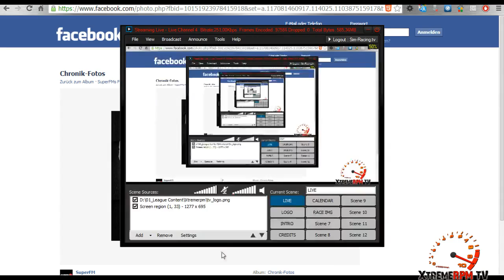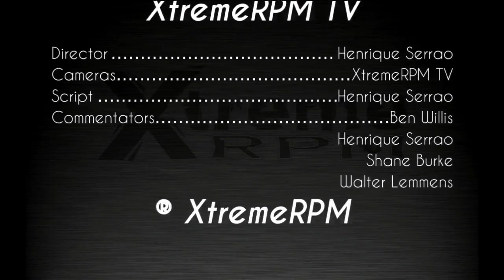NLC Trophy Round 02 Race 3 & 4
NLC Trophy Round 02 Race 3 & 4 on xtremerpm.org